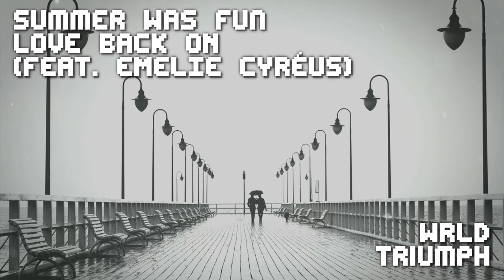Summer Was Fun - Love Back On (feat. Emelie Cyréus) VS WRLD - Triumph ~ [Duality Mashup]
Unpopular Opinion, I've been loving SWF's music releases.
Hope you all enjoy this mash :3

~ Songs ~
1. Summer Was Fun - Love Back On (feat. Emelie Cyréus)
2. WRLD - Triumph